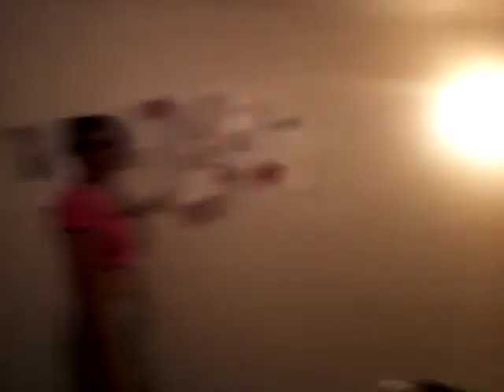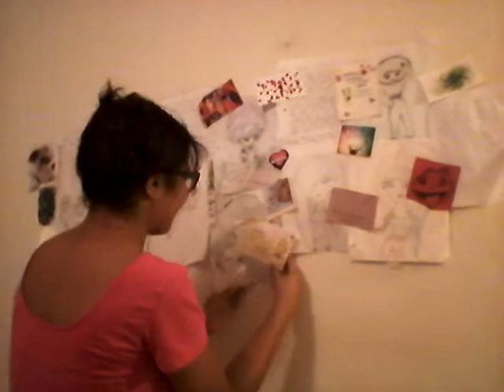TOO MUCH POOP?! night decor vlog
Her channel
Youtube.com/TheWintersBaby
We were just doing some wall decor during the night because we just wanted to the blank walls were looking ewwy